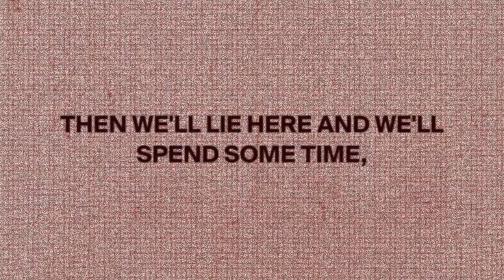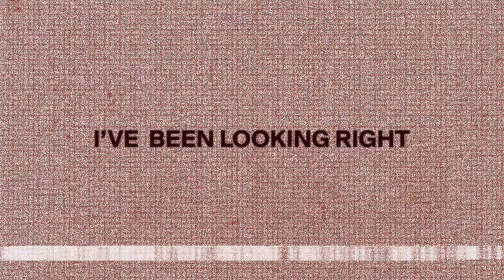Jake & The Heist - Lipstick (lyric video)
"Lipstick" lyric video by Jake & The Heist
Released Valentine's Day 2019